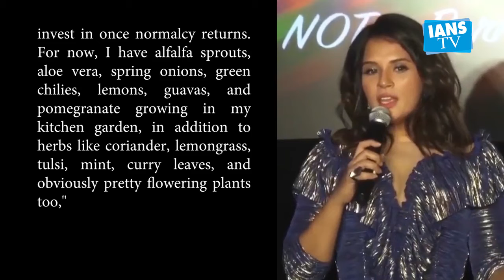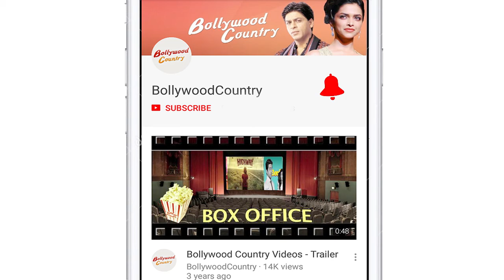Richa encourages fans to grow basic herbs at home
Actress Richa Chadha has created for herself a compact kitchen garden over the years, where she grows organic produce.